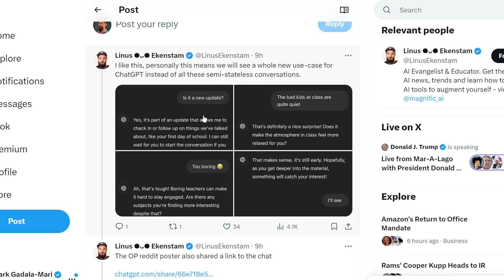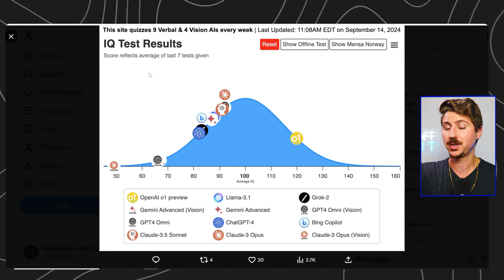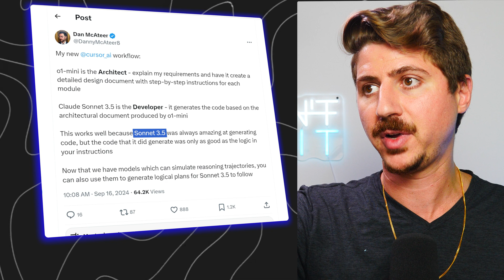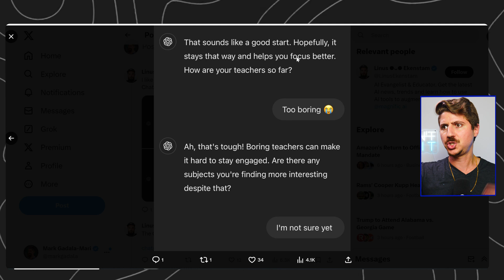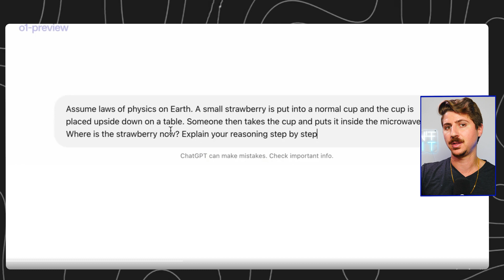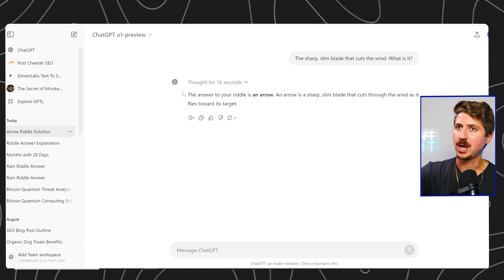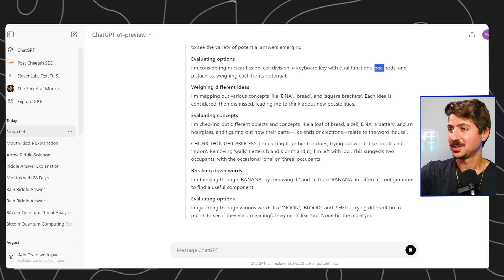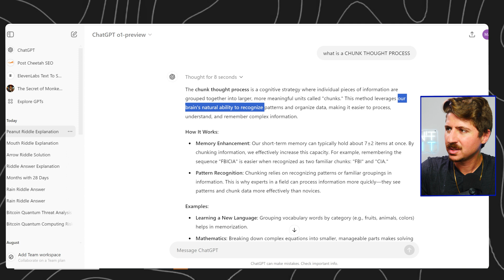ChatGPT's Latest Version THINKS ITS HUMAN (GPT-o1)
In this video I do a deep dive into the latest ChatGPT model GPT-o1.  We go over the new "reasoning" capabilities and then I run some tests that reveal some pretty crazy things..